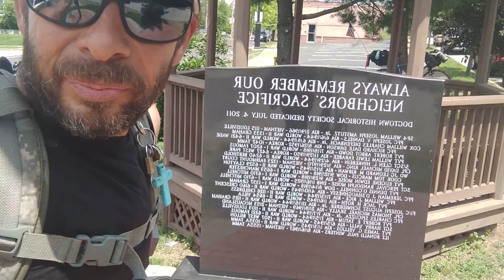*Dogtown Park* Missouri 65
in Missouri St Louis at a Veterans Memorial Park cool area and such a cool way to pay tribute to the Fallen they even got a Canon